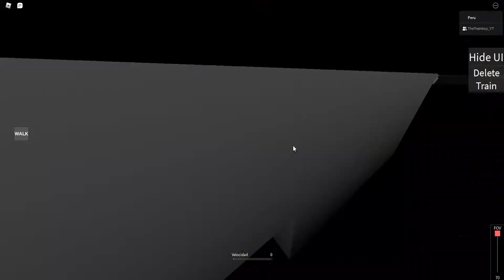UP 1988 & SD70M Crashes Against Truck